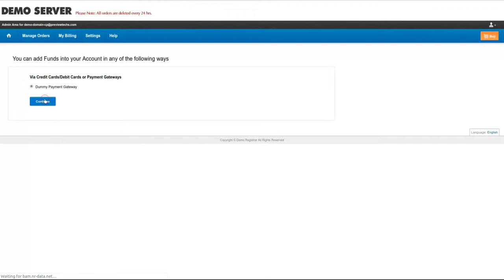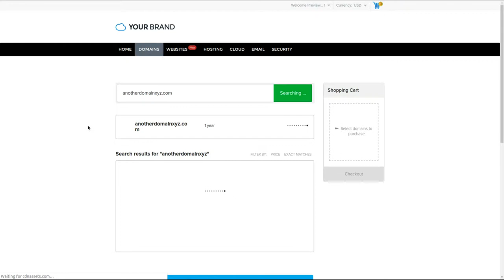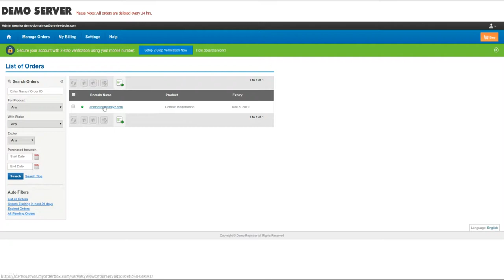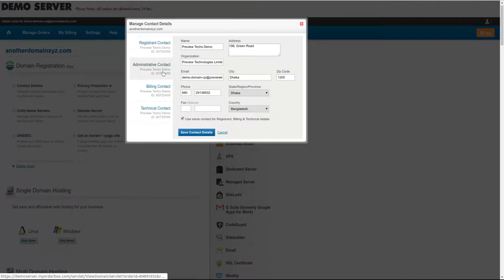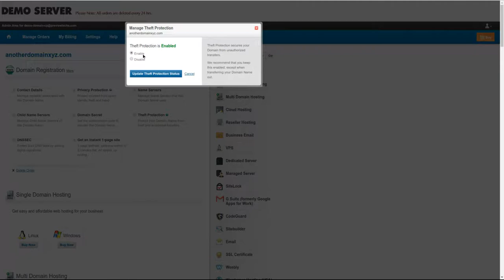Domain Control Panel Demo - Preview Technologies Limited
Demo Control Panel for Domain Management. Take full control of your domain and do all the task by yourself whenever you want